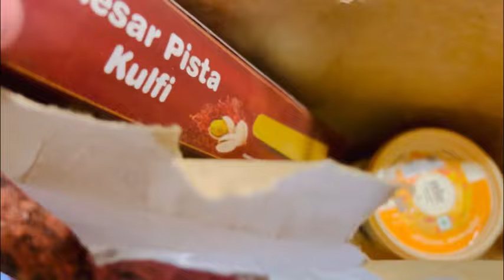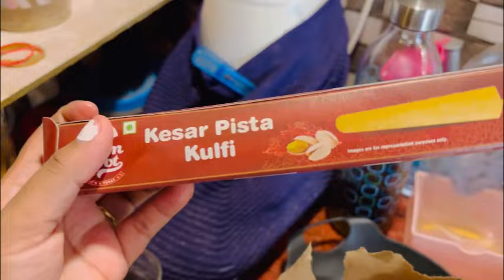ଆଜି Special ନଈ ପହୋଳା ମାଛ Curry😋॥Cookie କୋଉଠି ଶୋଇଛି😂॥ଆଜି ଲିଚୁ କୋଳି ଖାଇଲୁ 😍vlog